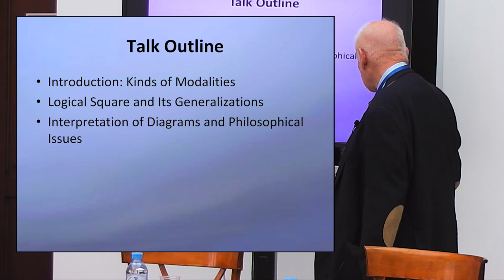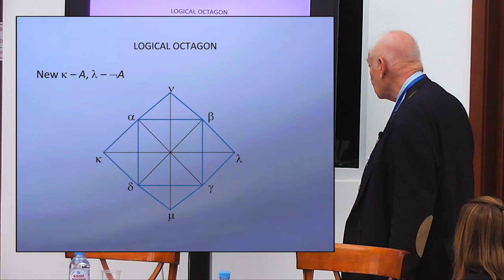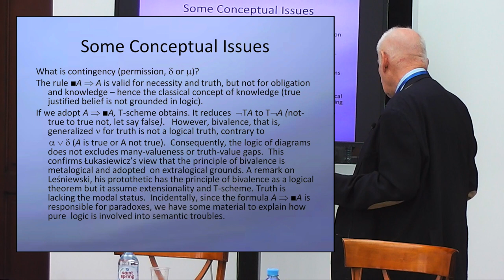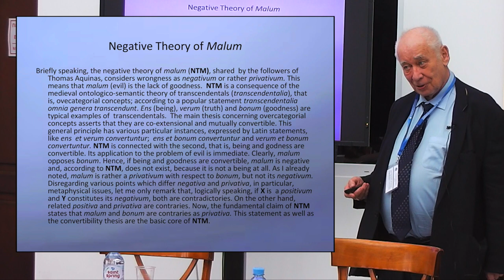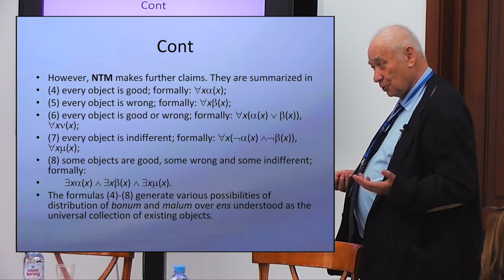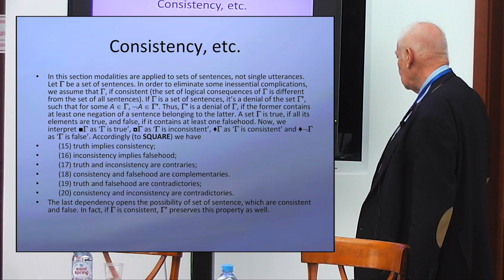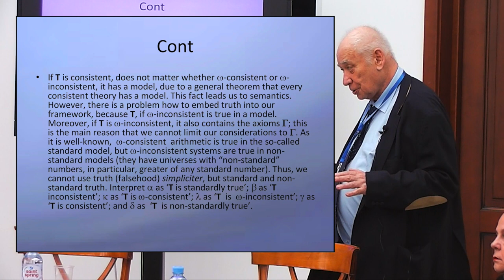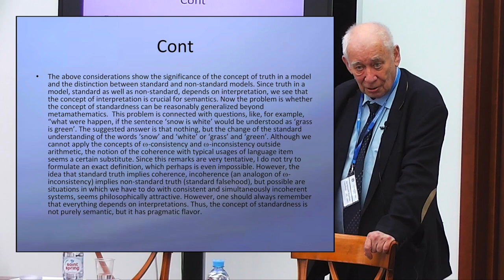Jan Hertrich-Woleński. Elementary Logic of Modalities and Philosophical Problems (27.06.19)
Jan Hertrich-Woleński (Jagiellonian University)
Elementary Logic of Modalities and Philosophical Problems

On June 27-28, the International conference “Formal Philosophy 2019” was organized by the International Laboratory of Logic, Linguistics and Formal Philosophy.
27-28 июня состоялась международная конференция "Formal Philosophy 2019", организованная Международной лабораторией логики, лингвистики и формальной философии (МЛ ЛогЛинФФ).